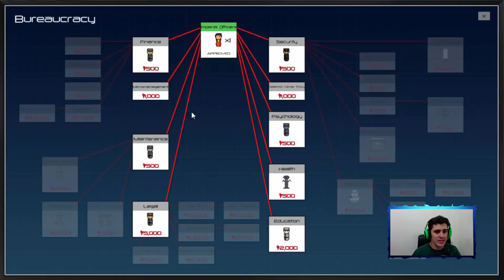Prison Architect: STAR WARS - CONSTRUINDO UMA PRISÃO GALÁCTICA! #1 (GAMEPLAY/PC/PTBR PORTUGUÊS) HD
Isso realmente me ajuda muito e apoia a continuidade e esforço pelo canal!